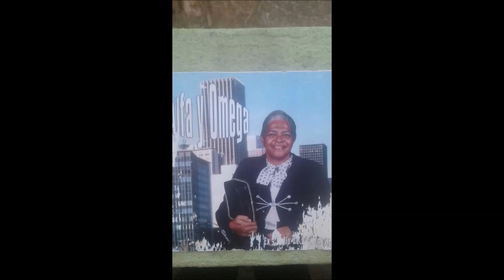SONIA VALLADARES canta ERES FELIZ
LA EX INDIA DE QUISQUELLA .del c.d-- ALFA Y OMEGA